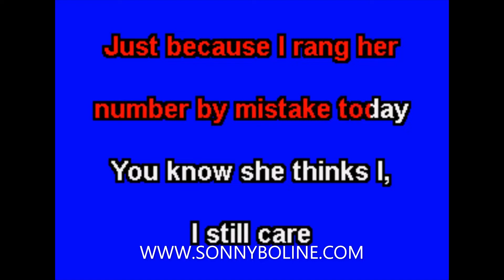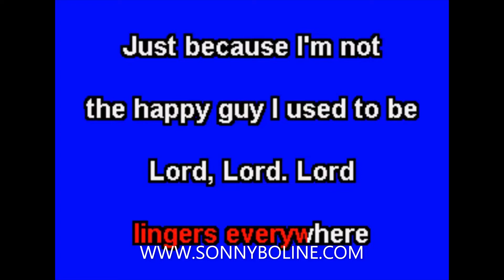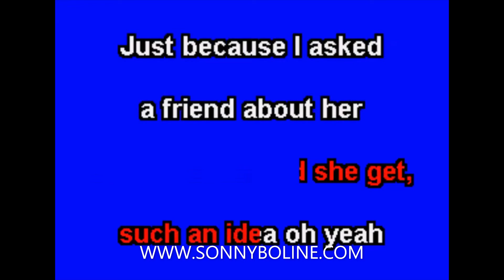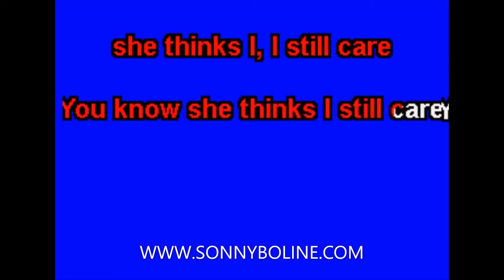SHE THINKS I STILL CARE ALTERNATE TAKE